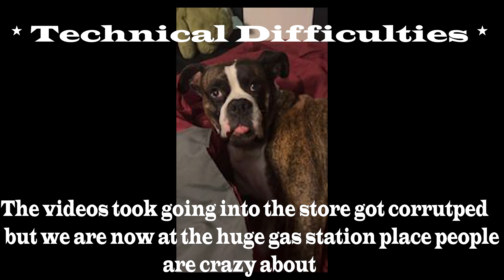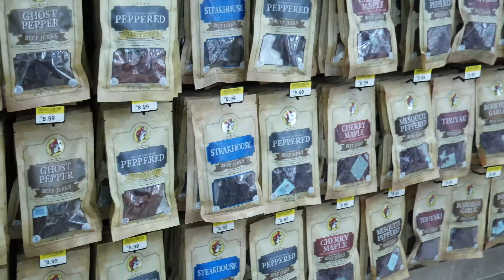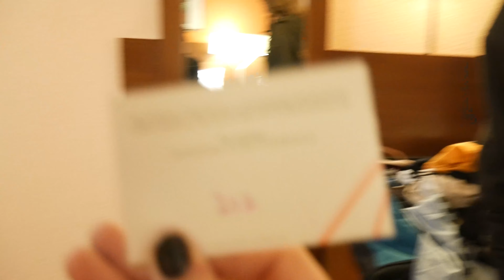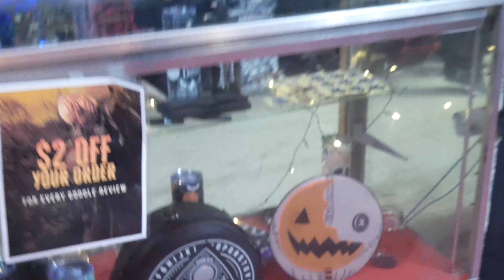Nashville Nightmare Adventure !!! w/ Damian and Aspin :D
Hello everyone I went to Nashville Nighmare a Horror attraction in Nashville TN!

The more chill music I used for my video is by lofi geek they make some amazing stuff please check them out.
For the more intense music I got it from White Bat Audio they have some amazing stuff.